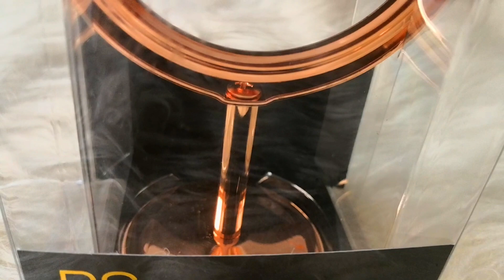SORTEO INTERNACIONAL SEPTIEMBRE 2018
░░░ LÉEME AQUÍ ABAJO░░

Hola y bienvenidos! Hoy os traigo un sorteo internacional para este mes de SEPTIEMBRE 2018.

Este sorteo comienza el 5 de septiembre 2018 y finaliza el 9 de octubre 2018.
REQUISITOS..
..ESTAR SUSCRITOS A ESTE CANAL DE ELEYA
..TENER LAS SUSCRIPCIONES PUBLICAS
..DAR LIKE A ESTE VIDEO
..DEJAR 1 SOLO COMENTARIO POR PERSONA ,CON LA PALABRA PARTICIPO,Y VUESTRO PAIS

   SUERTE!!
TODO COMENTARIO CON INSULTOS SERA DENUNCIADO,BLOQUEADO Y ELIMINADO